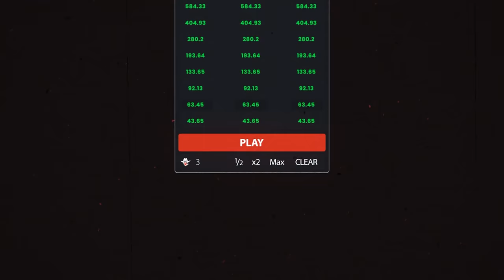UN ESPAÑOL UN CHILENO Y UN ARGENTINO EP-1 ~ RUST VANILLA ESPAÑOL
🔞 ► RustySaloon.com ( CODIGO : SALOON )

💻 Mis componentes

2 Monitores extras • ASUS VP249HE